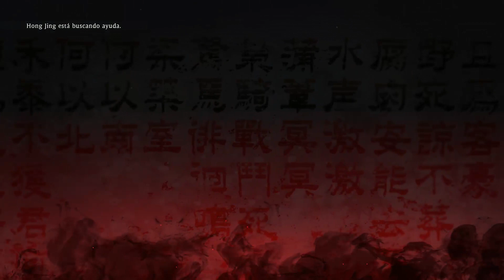WO LONG: FALLEN DYNASTYSERIES X / LU BU, EL HOMBRE MÁS PODEROSO Parte 1 -En Español HD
Desde las profundidades de la oscuridad, un dragón se alza.

Nuevo RPG de acción de fantasía oscura de Team NINJA en los Tres Reinos.

Año 184, finales de la dinastía Han en China. La tierra está sumida en el caos y la destrucción. Tras años de prosperidad, la dinastía imperial está a punto de caer.

Wo Long: Fallen Dynasty es la historia dramática y llena de acción de un miliciano sin nombre que lucha por sobrevivir en una versión de fantasía oscura del final de la dinastía Han, llena de demonios que asolan los Tres Reinos. Los jugadores harán frente a criaturas letales y soldados enemigos con esgrima inspirada en artes marciales chinas, despertando su poder interior para cambiar las tornas.
■El lote incluye:
　・Wo Long: Fallen Dynasty (juego completo)
　・Libro de Arte Digital
　・Minibanda Sonora Digital
　・Pase de Temporada (Con los DLC Batalla de Zhongyuan, Conquistador de Jiangdong, Revuelta en Jingxiang y el extra del Pase de Temporada: Armadura de Qinglong)

Nota: Las fechas de lanzamiento de los DLC del Season Pass pueden cambiar.
Lanzamiento previsto del DLC "Batalla de Zhongyuan": junio de 2023
Lanzamiento previsto del DLC "Conquistador de Jiangdong": septiembre de 2023
Lanzamiento previsto del DLC "Revuelta en Jingxiang": diciembre de 2023

Nota: Sobre el Libro de Arte Digital y la Minibanda Sonora Digital:
El conjunto incluye el Libro de Arte Digital, con ilustraciones de personajes, escenarios y más, y la Minibanda Sonora Digital, con parte de la banda sonora del juego.
Wo Long significa dragón agazapado y se refiere a un héroe u otra gran persona a quien aún no se conoce. Esta historia muestra a oficiales que serán héroes durante su período "desconocido", y también muestra el auge de un "don nadie".